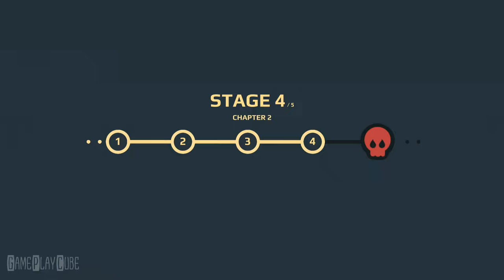Cookies Must Die - iOS/Android Gameplay Video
Meet Jack. Jack is a super-secret agent with special powers implanted in his body by government scientists! He has to stop a group of evil, mutant cookies and their powerful bosses before they reduce his city to rubble!

~ Special thanks to # for this Awesome Game ~